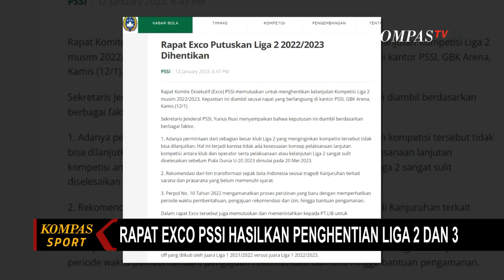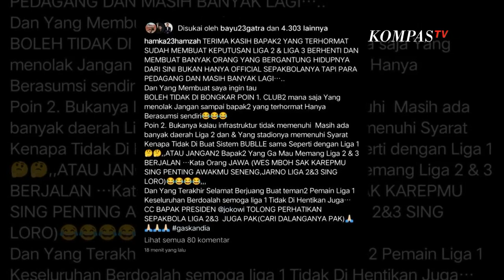Rapat Komite Eksekutif PSSI EXCO Putuskan Liga 2 & 3 Resmi Ditiadakan